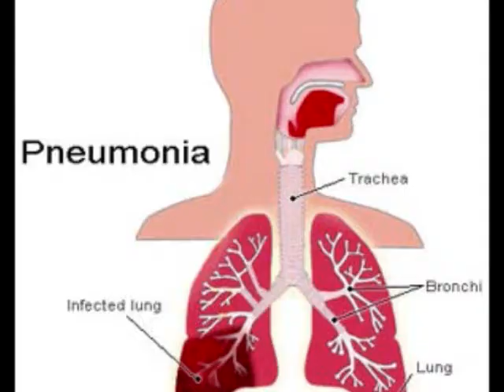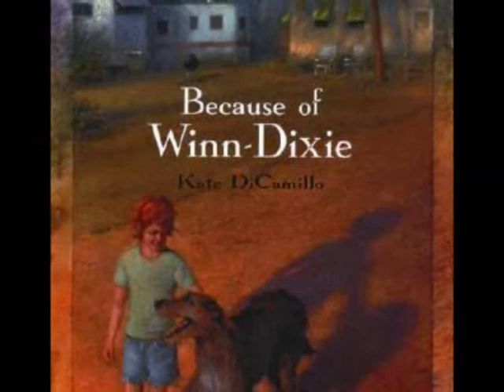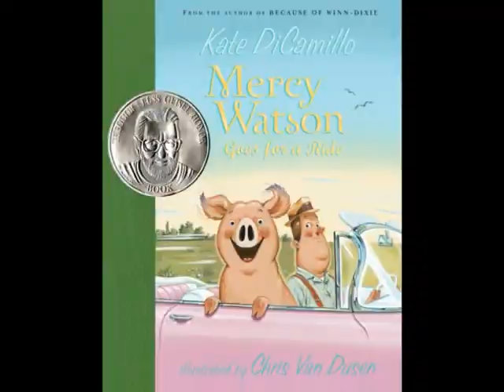kate dicamillo movie_0002.wmv